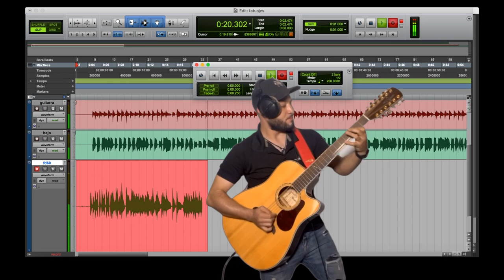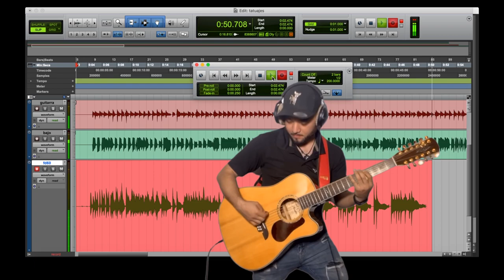Alvarez FD60ce-12 Review